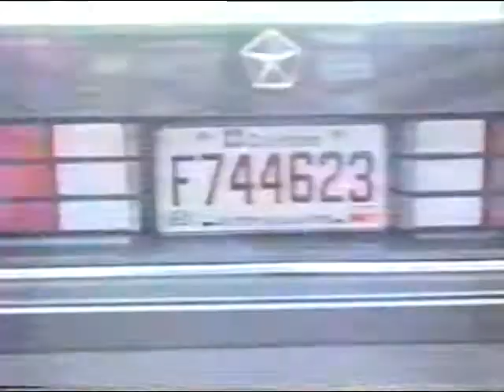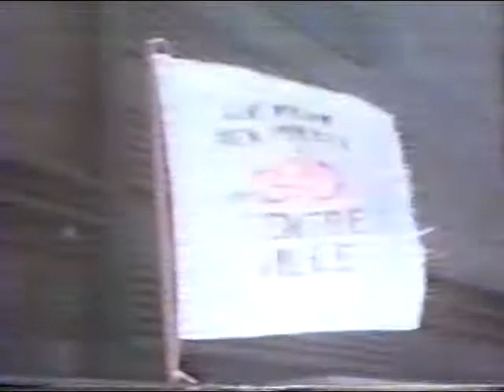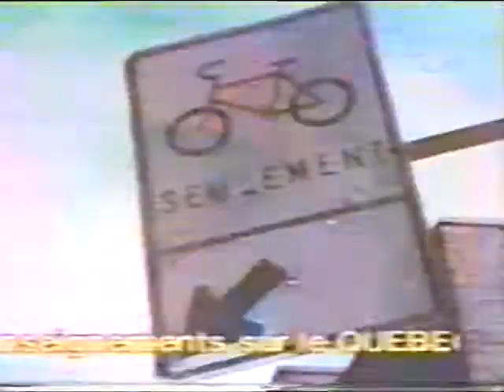Velorution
Claire Morisette parle de la Velorution. Probablement cetait elle qui a invente ce mot.